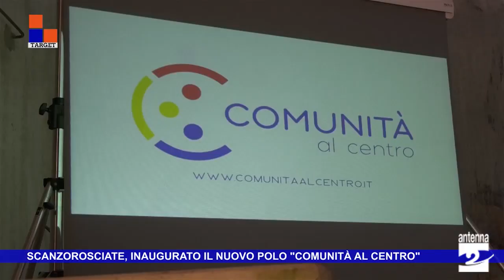Scanzorosciate, inaugurato il nuovo polo "Comunità al centro"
E' stato inaugurato a Scanzorosciate il nuovo polo «Comunità al Centro», un progetto di «viluppo di comunità, che ha come obiettivo la realizzazione di un sistema di welfare territoriale con l’obiettivo di creare nella comunità locale una rete di cura per le situazioni di disagio e vulnerabilità esistenti.